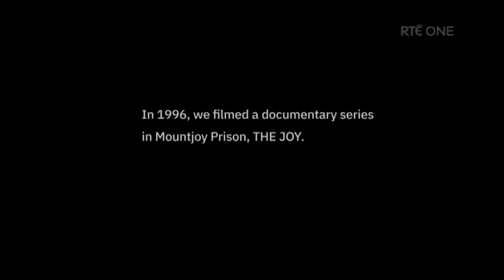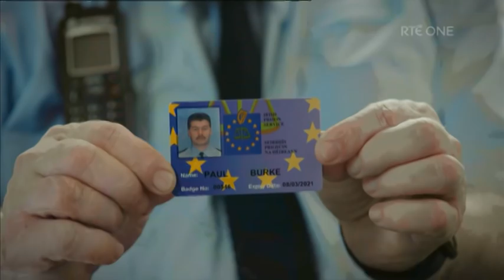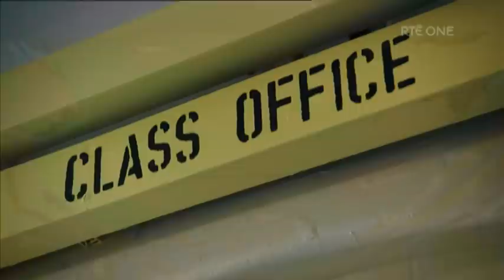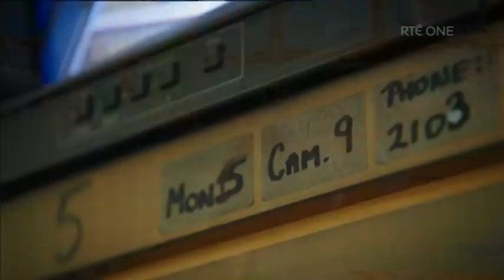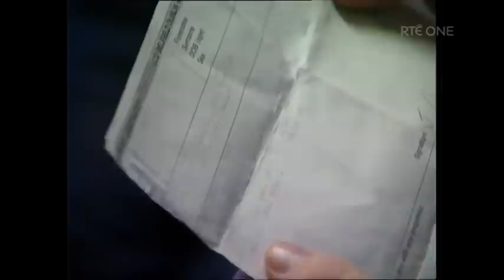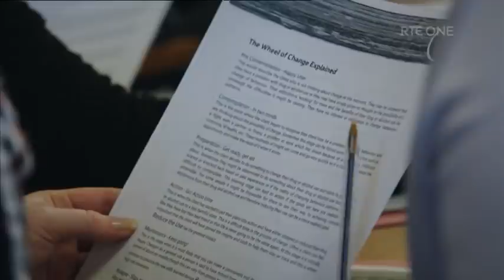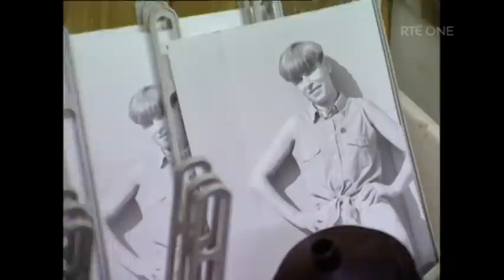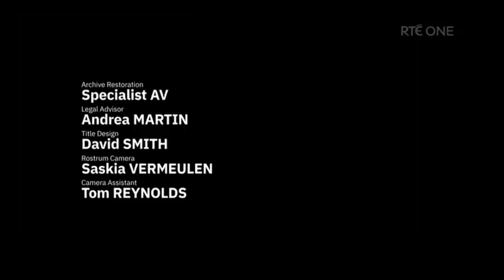Back To The Joy- Mountjoy Prison Dublin Ireland. 1996- 2016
A look back at the changes in the prison system in Ireland over the past decades.
R.I.P. Sylvia, who is shown at around the 30 minute mark.